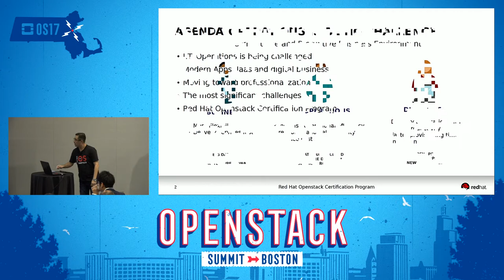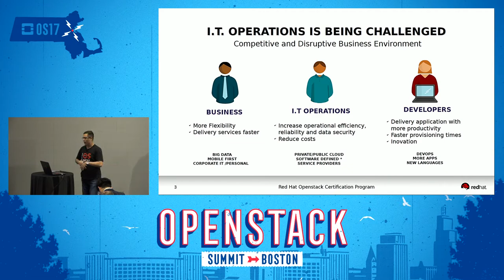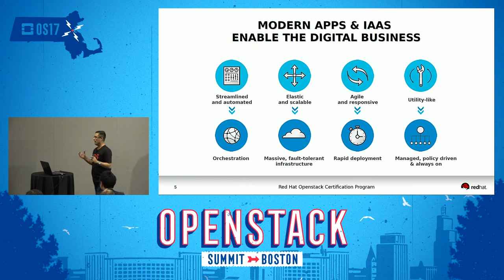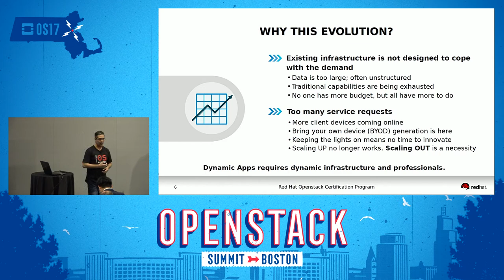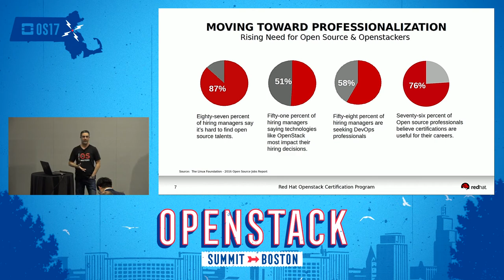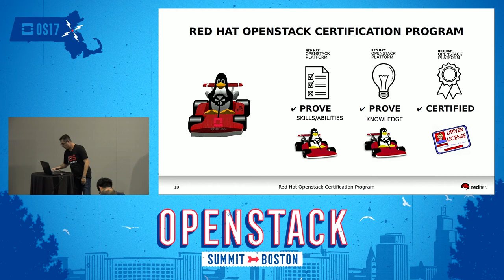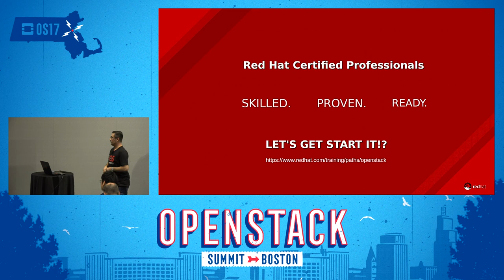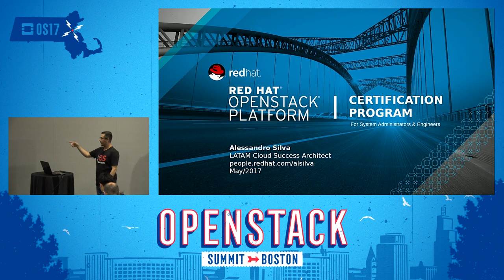Red Hat Openstack Certification Program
Certification is a way that many software vendors identify to test how a professional know about products and technologies. In Cloud Computing is not much different. Red Hat provide a certification program to certify Engineers in Openstack Platform. After this presentation, attendees will be able to understand how to get this certification level and how this certification can improve your careers, increase opportunities and bring knowledge for inside companies.